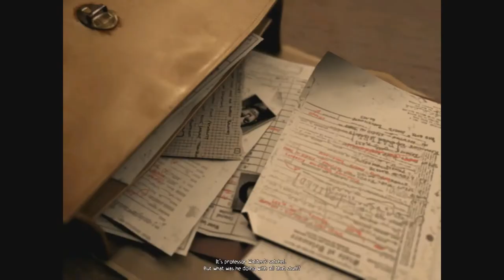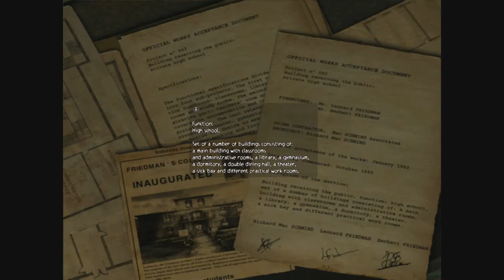Obscure part 4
Episode 4 of Obscure! We solves puzzles and fend off monsters! Enjoy!